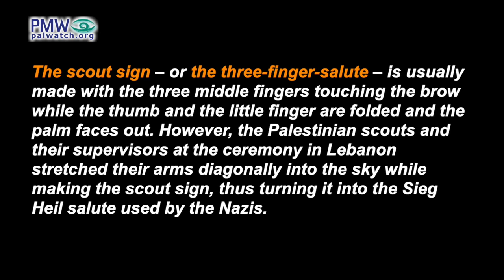Palestinian scouts in Lebanon turn scout salute into Nazi-like salute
Palestinian scouts in Lebanon turn scout salute into Nazi-like salute, “will sacrifice our blood for Palestine”

Official PA TV newsreader: “To Lebanon, where the Palestinian Scout Association (PSA) and the Fatah Movement Scout Office organized an activity for young people in the Maroun Al-Ras area on the border [with Israel]. The participants pledged allegiance to Palestine” …

Palestinian scouts: “Our Palestine,
We testify before Allah and history,
And we swear to you
that we will sacrifice our blood to reclaim you”
[Official PA TV News, June 7, 2021]

Caption: Visuals from the scouts' event
[The Palestinian Scout Association Facebook page, June 8, 2021]

The scout sign – or the three-finger-salute – is usually made with the three middle fingers touching the brow while the thumb and the little finger are folded and the palm faces out. However, the Palestinian scouts and their supervisors at the ceremony in Lebanon stretched their arms diagonally into the sky while making the scout sign, thus turning it into the Sieg Heil salute used by the Nazis.

At the scouts’ event, the stage was adorned with a huge poster of Lebanese terrorist and senior member of Hezbollah Imad Mughniyeh

Caption: Poster of Imad Mughniyeh at the scouts' event
[Fateh TV YouTube channel, June 7, 2021]